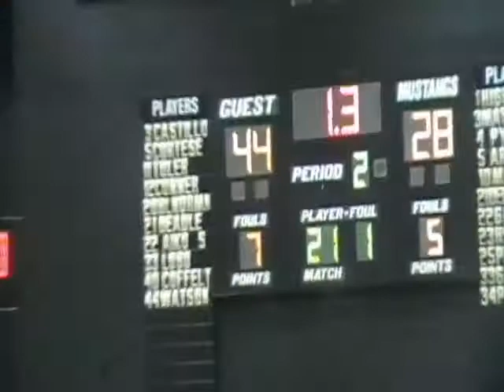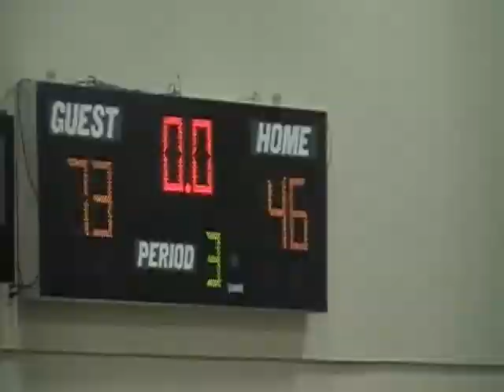MVCHS vs Seaside 1 16 2012 244200